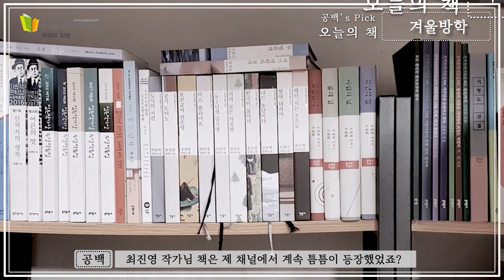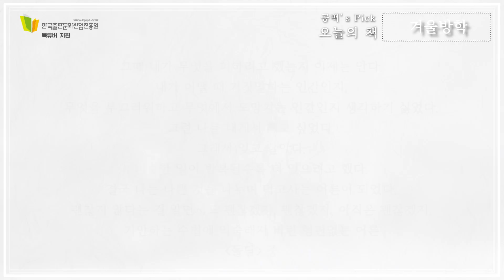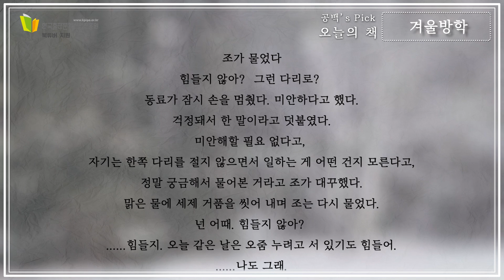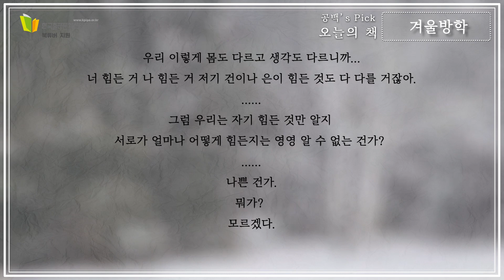딱 지금이에요! 이 겨울에 여러분과 함께 읽고싶은 소설!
공백이는 오랜만에 정말 마음에 드는 소설을 만났습니다.

그런데 알고보니 공백이 마음에만 든 게 아니라

 벌써 수많은 사람들이 추천하는 소설이었네요!

조혜진 소설가, 정여울 작가, 이슬아 작가의 추천!

그리고 출판문화진흥원이

12월 추천도서로 선정한 책이기도 합니다!

어떤 책일까요?

바로 공백이가 너무나 좋아하는 작가님!

최진영 작가님의 단편소설집 〈겨울방학 〉입니다!

이 소설, 꼭 여러분과 함께 보고싶어요!

함께해요 여러분!!